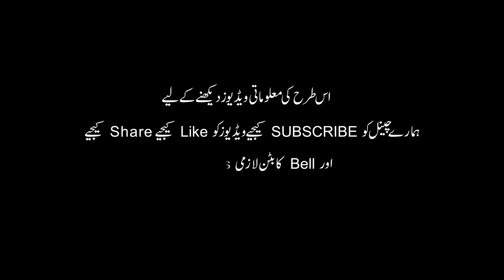JBS - Parenting Tips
JBS is Aimed at providing quality education at Pre-Primary, Primary & Secondary Levels. We are heading to provide the best quality education at a very affordable fees. Since 1978 JBS is all about ambition. Ambition to serve better with limited resources. Our vision of a school is different from others. We strongly believe that our limited resources and big efforts should result in mastering children for their upcoming challenges of life and they can be well prepared for a bright future.